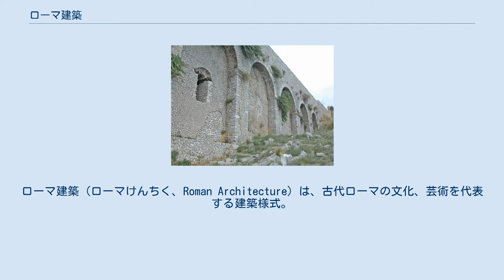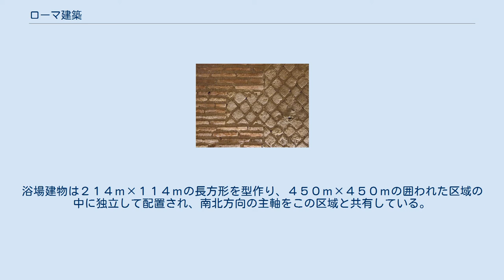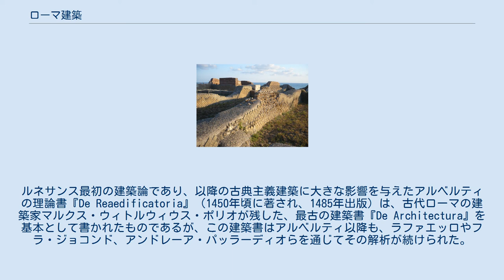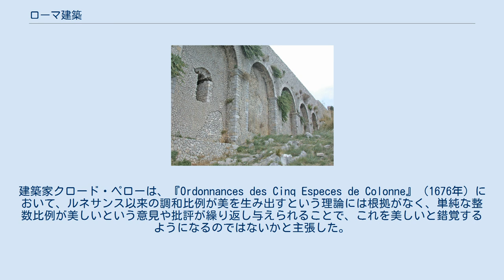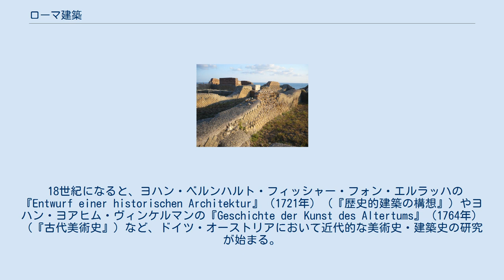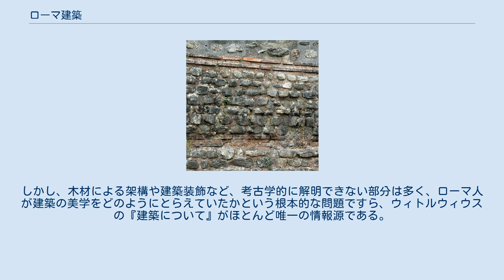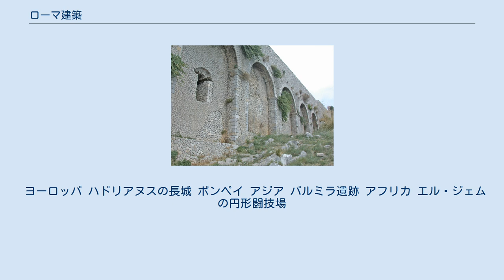ローマ建築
ローマ建築（ローマけんちく、Roman Architecture）は、古代ローマの文化、芸術を代表する建築様式。
 共和政ローマ、そしてローマ帝国の支配地域に広く残る遺跡と、ウィトルウィウスの残した『建築について』の存在により、ルネサンスに始まる古典主義建築の源泉となった。
 ヨーロッパをはじめとする西方世界において、極めて重要な位置を占めるローマ建築は、エトルリア建築、そしてギリシア建築の影響を受けつつ発展していった。
古代ローマにおいてギリシア美術の影響は特に強いものとなったが、古典期のギリシア建築がほとんどひとつの彫刻のように捉えられ、自己完結的であるのに対し、ローマ建築では、建築物相互の関係性、社会的要求、美的要求、その他の要素が複合して成り立っていると考えられている。
そのため、ギリシア建築といえばすぐに周囲から孤立した神殿を思い浮かべるが、ローマ建築では神殿でなく、神殿やバシリカなどを包含したフォルム、円形闘技場、公共浴場などの公共施設が想起される。
 また、精密に構築されたローマ水道、水道を架けるためのアーチ、建築物の天井を覆うヴォールト、ドーム、橋などの優れた土木・建築工学は、古代ローマの文化水準の高さを物語っている。
 ハドリアヌス帝が作った、パンテオンの内部 ニームのメゾン・カレー ギリシア神殿とエトルリア神殿の形式が混じりあった帝政初期の神殿建築。
 ハドリアヌスのヴィッラ ギリシア伝統のオーダーとローマン・コンクリートによる造形が融合した邸宅建築。
 マクセンティウスのバシリカ 末期ローマのバシリカ ローマ建築は紀元前6世紀頃から4世紀までに形成された古代ローマの建築である。
4世紀以降、ローマ帝国の行政府と文化は東方に継承され、15世紀まで存続することになるが、この東ローマ帝国の建築はビザンティン建築として、ふつうローマ建築とは区別される。
 古代ローマは、紀元前1世紀に地中海を取り巻く広大な地域を勢力下においたが、共和政時代末期から帝政末期までの全時代を通じて、首都ローマと先進的な東方の属州、蛮族の割拠する北方の建築活動は一様ではなく、当然、その意匠も地域的な差異がたいへん大きかった。
ただし、概してヘレニズム文化を擁する東方属州は伝統的要素の源泉であり続け、ローマ建築の影響を受けるのが遅く、一方で、ガリア、ヒスパニアなどの北方・西方属州は様々な点で首都の建築を素早く取り入れ、これを自由に発展させていく傾向にあったと言える。
地域性があったとは言え、ローマに組み込まれ、または新たに建設された都市には、ローマ市民権とともにローマ式の社会制度、宗教、文化が導入され、これによってローマの属州は、着実にローマ化されていった。
 地中海を掌握し、地中海世界の支配者となった古代ローマは、地方から流れ込む潤沢な資本と、有力者の寄進によって活発な建築活動を行った。
エトルリア建築の遺産を引き継いだ共和政時代のローマ建築は、ギリシア建築から多大な影響を受けつつ、ローマの社会に即した施設を構築し、独自の建築技術であるオープス・カエメンティキウム（通称ローマン・コンクリート。古代コンクリートとも呼ばれる）を開発する。
ただし、ローマン・コンクリート技術については、共和制時代の首都がギリシア芸術の影響で保守的傾向を示していたため、最初はローマ人入植地や軍事拠点となる地方都市の、目立たない場所や施設でひっそりと運用されるだけであった。
 紀元前27年に帝政が敷かれると、建築を含む諸芸術は皇帝の好みを直接反映するようになり、ローマン・コンクリート技術も積極的に活用されて意匠面での革新をもたらした。
このため、ギリシア建築が持つ権威は依然として高かったものの、その重要性は相対的に低下し、1世紀後半以後のローマ市では、純粋なギリシア建築の意匠を持つ建築物が建設されることはなくなった。
帝国最盛期となる五賢帝時代には、首都においてローマン・コンクリートを用いた独創的かつ壮大な建築が生み出され、皇帝の手による首都、あるいはその近郊の建築活動がローマの建築を牽引する役割を担った。
しかし、2世紀の四半世紀を過ぎると首都は公共建築で飽和状態となり、建築活動は停滞。
続く3世紀の危機と呼ばれる時代には、首都の建築活動は完全に停止する。
帝国の防衛システムが機能不全に陥ったことで、北方から北東部、東方では大規模な内戦や他民族の侵入が頻発するようになり、これらの地域の建築活動もまた著しく低下した。
この時期、ローマ建築は交易によって経済的繁栄を謳歌していた北ア...